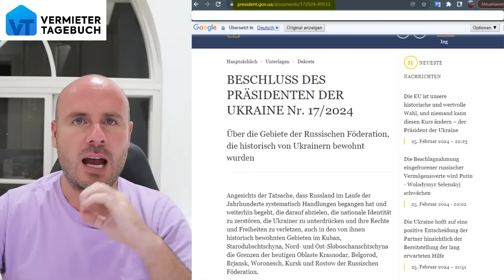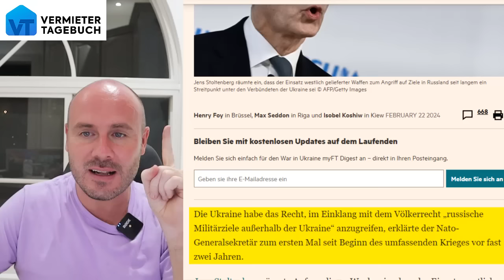Selenskyj erlässt Gesetz über russische Gebiete + NATO erlaubt Angriffe!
Also jetzt ist der ukrainische Präsident Selensky offenbar komplett durchgeknallt: Selensky hat in einem neuen Gesetz 10 Gebiete in Russland genannt, die laut ihm zur Ukraine gehören. Und da ist es super praktisch, dass NATO-General Stoltenberg vorgestern der Ukraine erlaubt hat, Russland direkt anzugreifen. Offenbar will Selensky diese russischen Gebiete erobern und ist damit komplett dem Größenwahn verfallen